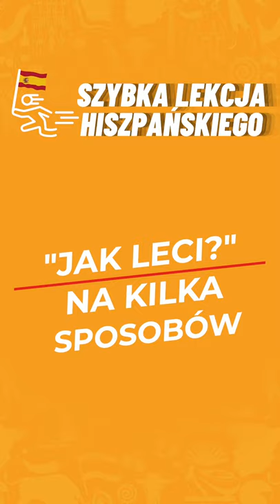Co mówić zamiast "QUÉ TAL"? | Szybka lekcja hiszpańskiego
Na dzisiejszej lekcji poznacie kilka sposobów na to jak urozmaicić swój zasób hiszpańskiego słownictwa. :) Zamiast "qué tal", na przykład, możemy używać jeszcze kilku innych ciekawych zwrotów. Obejrzyjcie koniecznie.

🚀 Jesteś na początku swojej drogi w nauce hiszpańskiego? Lekcje hiszpańskiego na YouTube to dla Ciebie za mało? Przygotowałam również kompletny kurs do samodzielnej nauki HISZPAŃSKI START. 🇪🇸 Szczegóły na

🏗 Jeśli chcesz zrobić kolejny krok w nauce hiszpańskiego i poznać FUNDAMENTY SUBJUNTIVO to szczegóły znajdziesz na

👩‍🏫 Szukasz nauczyciela języków obcych do nauki online? Koniecznie wejdź na

¡Hola! 👋 Mam na imię Agata i jestem nauczycielką hiszpańskiego. Oprócz YouTube znajdziesz mnie również w kilku innych miejscach w internecie. Jeśli chcesz poznać mnie lepiej to zajrzyj tutaj: